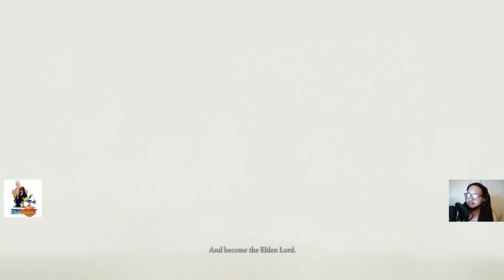Semi-ok Souls player starts Elden Ring! What should I be building!? (Extra long play)🥞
Alright, I'm alittle late with my Elden Ring Gameplay but I'm late to the game in general 🤣 Right now I am absolutely loving this game. It is very solid and feels like a mix of bloodborne and the souls series. The controls are good and the online is also very well put together.